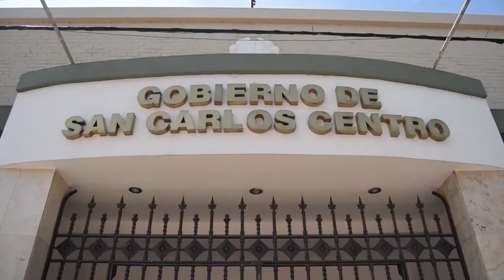"Ale" Pierini Concejal